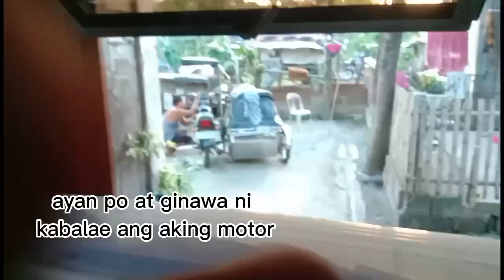Hindi inaasahang nangyari sa motor ni KaSuki sa daan